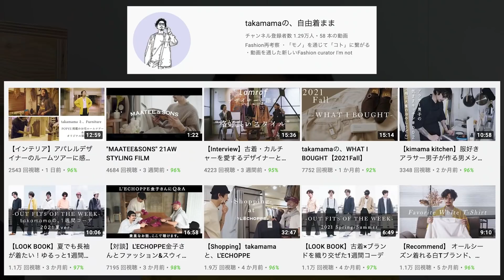【初コラボ】Ryo TakashimaさんとSTYLE by Le Dome タカハシさんの御登場！！！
初コラボです！+81オーナーでもあるRyo TakashimaさんとSTYLE by Le Domeの高橋さんの御登場です！抜き打ちファッションチェックもさせて頂きました！とにかくdaiwaが欲しい、、、、、ですね、、

高島涼さんとエディフィスさんのブランド「DRAMS」もめちゃかっこいいので良かったらご確認ください！

【好井&カナメクト】
吉本興業の漫才師で、すべらない話ではMVSを獲り、『火花』にもメインキャストで出演した井下好井の”好井まさお”とすゑひろがりず局番の映像制作を担当する映像作家の”カナメクト”のファッションチャンネルです！

【撮影/編集】
カナメクト